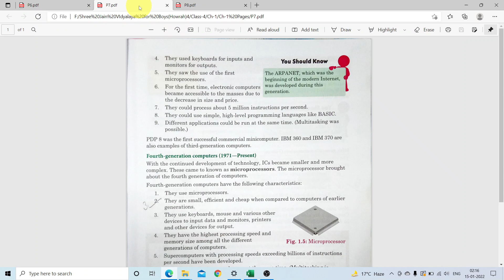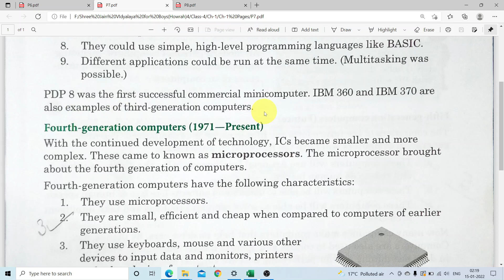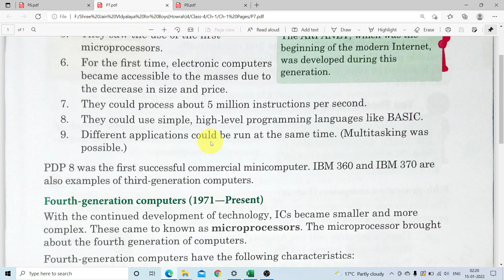Evolution of Computers Video 6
Describe Third Generation of Computer along with characteristics.